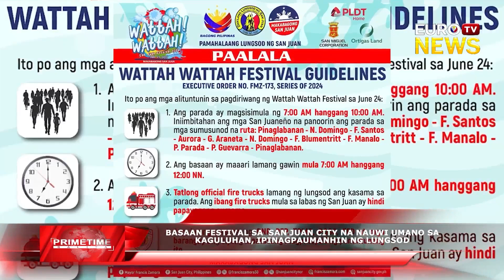BASAAN FESTIVAL SA SAN JUAN CITY NA NAUWI UMANO SA KAGULUHAN, IPINAGPAUMANHIN NG LUNGSOD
Matapos umani ng iba't ibang reaksyon sa social media ang ilang videos na kuha sa selebrasyon ng basaan festival sa San Juan City na di umanoy nagkaroon ng kaguluhan dahil sa mga residente doon na tila hindi nakontrol ang kanilang sarilli.